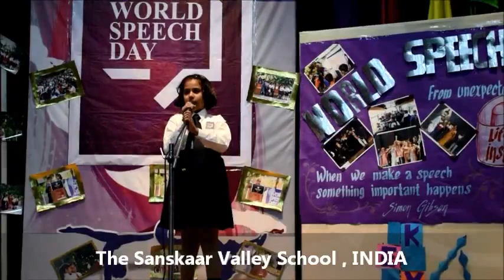World Speech Day celebrations at TSVS.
When 85 nations get together to share their ideas through speeches, it is nothing short of a beautiful sight! We might not be able to take you through the 85 nations, but we surely can help you see a glimpse of the World Speech Day celebrations at TSVS.